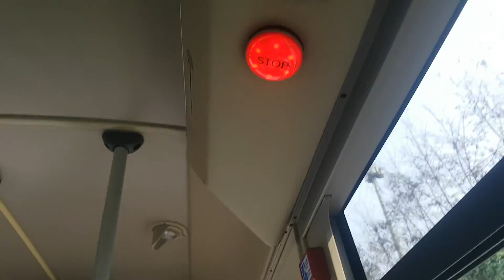대구(805 경북교통) [동대구역~홈플러스동촌점건너]구간 앞면주행 및 하차영상(190309)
경북5044호 [NSAC"19"]개선형